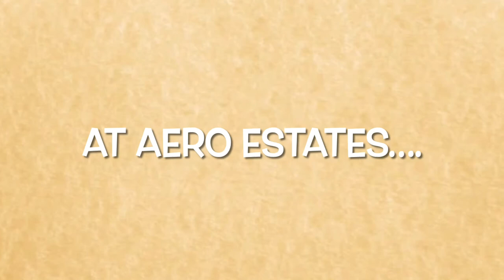(Viewer Discretion￼ Is Advised) Derrick And Debbie Ruin Carly’s 17th Birthday And Get Grounded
Warning ⚠️ what you’re about to see shouldn’t be attempted at The Crayola Experience Chuck E. Cheese, Dave And Busters or @muffinsongs Fun Zone.
The following video contains disturbing content, and some screaming in this video. Viewer discretion is advised.

An Inspiration of a video of a character named Little Bill ruining his cousin’s 6th birthday